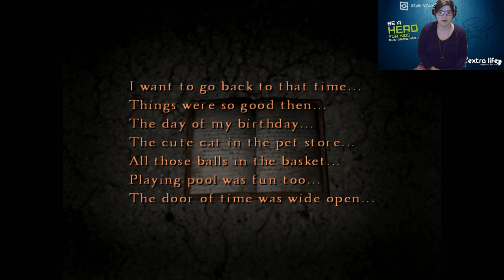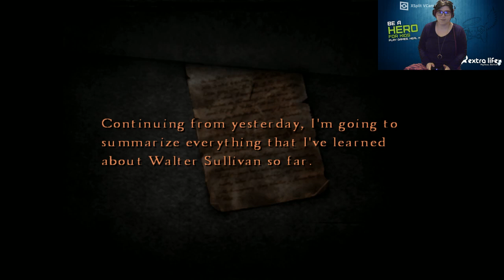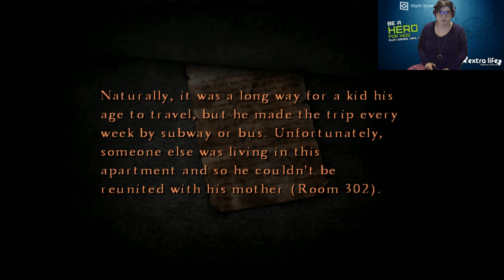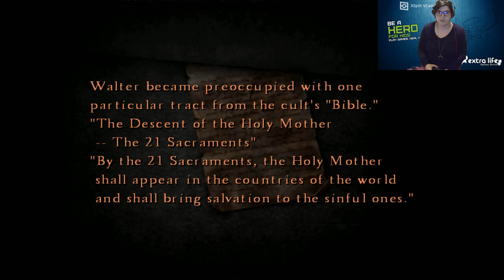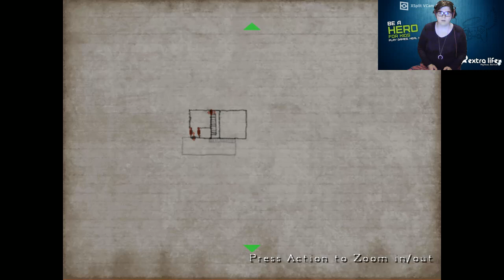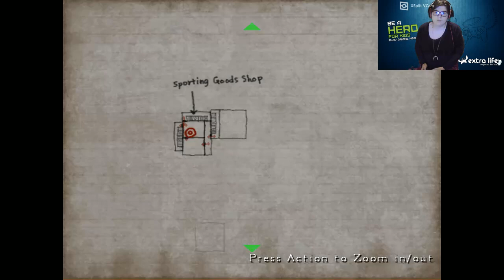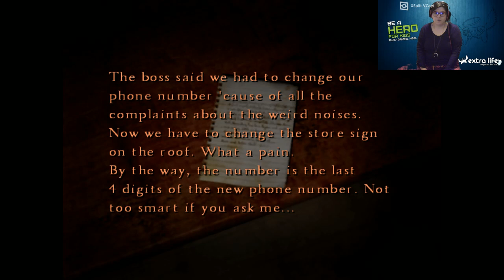Extra Life 2020, GAME NOT OVER, SILENT HILL 4: THE ROOM [PART 8]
Excuse me, would you mind lending me your bowling ball? How about donating to Extra Life?